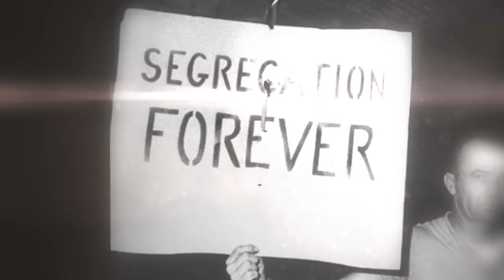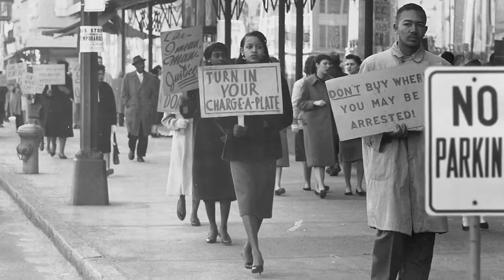VUU Choir performs 'Ain't Gonna Let Nobody'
Virginia Union University and CBS 6 honor those who work tirelessly to keep the legacy of Dr. Martin Luther King alive.